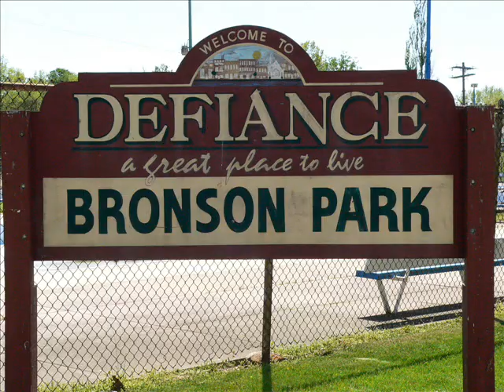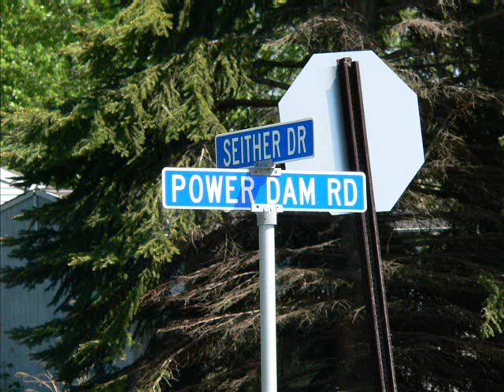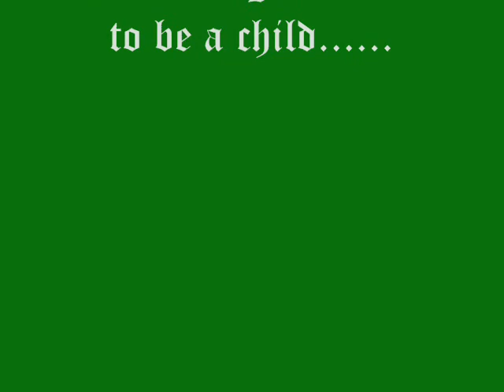Growing up in Defiance.wmv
Growing up in Defiance showing Ryans farm, Bronson Park and different areas of the Auglaize river. Camping, fishing and playing around as a child featuring my younger brother Rick and Mr. Campbell across the street. Used to slide down the locks at Power Dam and watch the stars laying on the manhole cover in front of my childhood home.